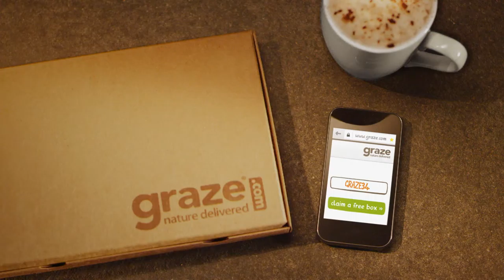Nightique Featuring Elayne Anthony & Karen Parker